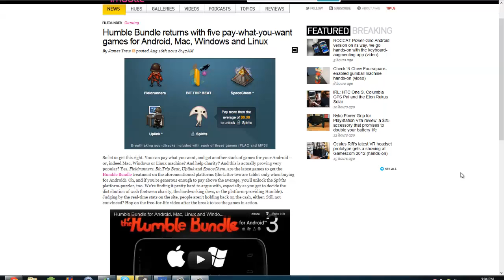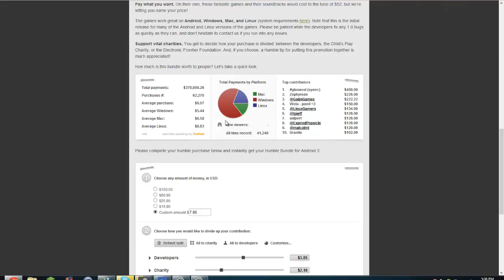Gaming Tech News - Humble Bundle 3 Android, PC, Mac, Linux (LATEST)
Now Avaliable